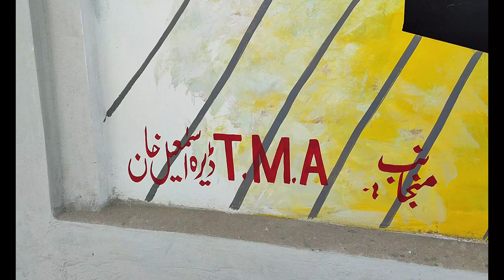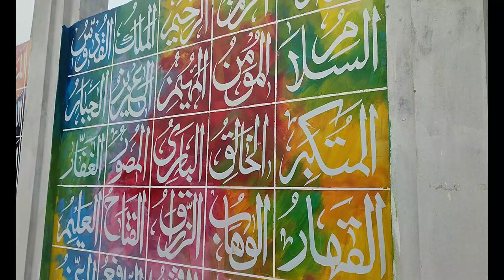Dera Jaat - D I Khan Khoobsurti TMA Ki Taraf Se Dera Ismail Khan Famous Places Par Panting 2022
Dera Jaat - D I Khan Khoobsurti TMA Ki Taraf Se Dera Ismail Khan Famous Places Par Panting 2022 Mein Pit Government Ki Taraf Se TMA Dikhan Ki Boht Bari Wall Painting Jis Se D.i.khan Ki Khoobsurti Pehle Se Dobala Ho Gai Hai.